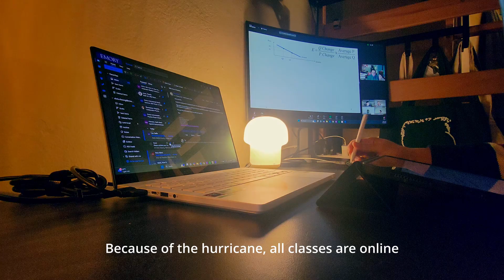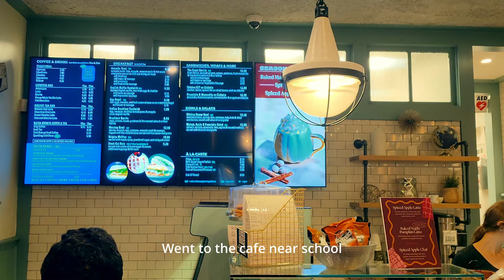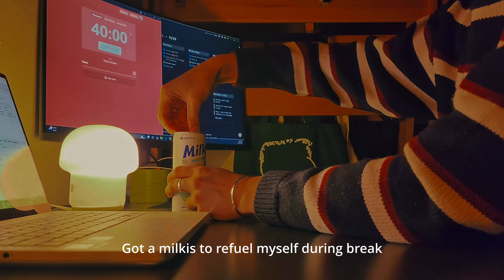Studying Through a Storm